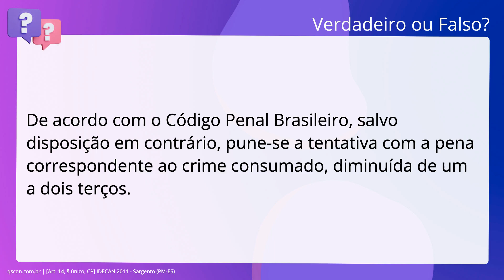QScon Direito: [Art. 14, § único, CP] IDECAN 2011 - Sargento (PM-ES)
Art. 14, § único, CP | IDECAN 2011 | Sargento | (PMES)

De acordo com o Código Penal Brasileiro, salvo disposição em contrário, pune-se. a tentativa com a pena correspondente ao crime consumado, diminuída de um a dois. terços.

Gabarito: Verdadeiro